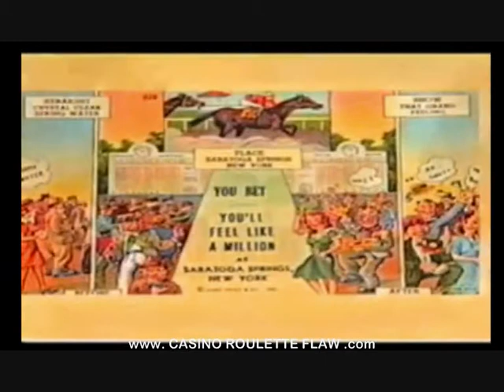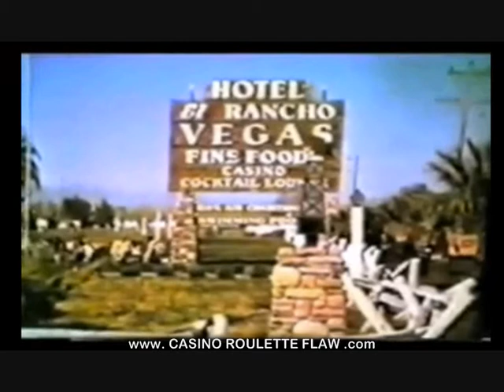Casino Secret History | roulette blackjack poker 3/10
Part 3 of 10 This professionally produced unique documentary provides a glimpse into an untold chapter of casino history and its games: roulette blackjack slots poker. Before Las Vegas became the gambling attraction that it is, casinos proliferated all across North America, many owned or operated by people who would become Vegas pioneers. This is the story of those people and those american casinos, documented by 91 archival film clips (including vintage Hollywood celebrities) some never before seen. 14 interviews with those who knew the "founders" of Las Vegas, including Shirley Brancucci, Jackie Gaughan, George Goodwill, Ivan Jaeger, Howard Keogh, Rod Morris, Bernie Resnik and Jimmy Spades.